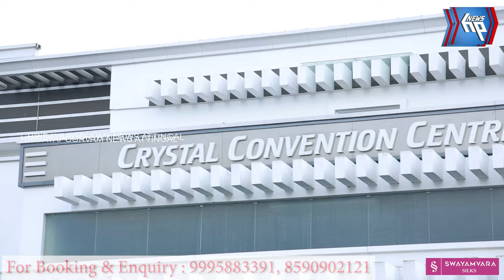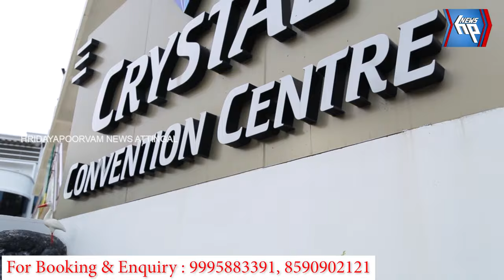എ കെ പി എ ആറ്റിങ്ങലിൽ നടത്തിയ ഫോട്ടോഗ്രാഫി വർക്ക്‌ഷോപ്പ് ശ്രദ്ധേയമായി